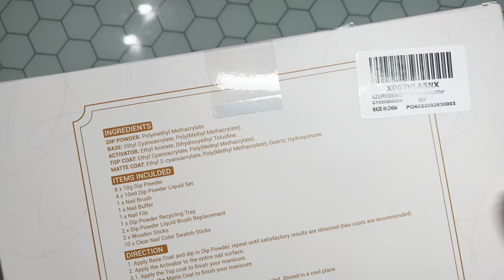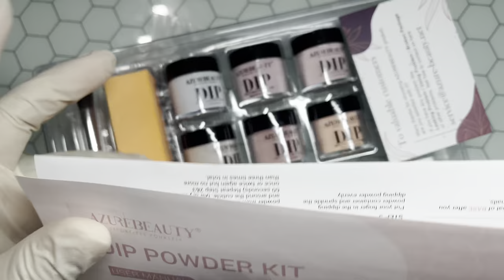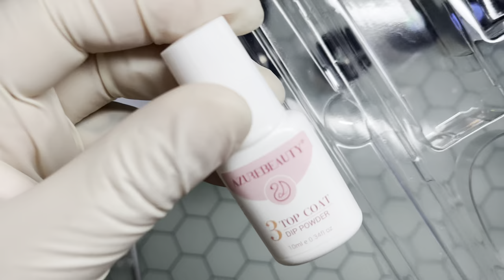AzureBeauty Dip Powder Kit | Review and Demo💅🏽dippowder ✨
Hey Y’all! Thank you so much for taking the time out to watch my videos! I appreciate you!

Happy Shopping!!

(Valid on all Mediterranean Blue Products)

💅🏽Amazon Storefront

Silicone Practice Hand

Acrylic Nail Videos 💅🏼⬇️

Nail Tech School Vlogs

Registering for nail tech school & Come to Nail Tech School with me!! Everyday I’m in class!!